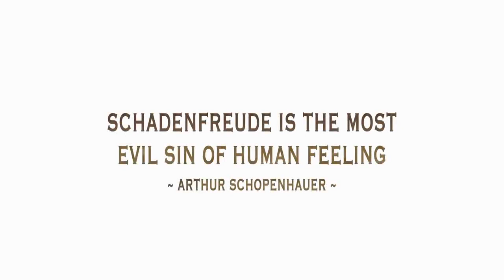San Diego Comic-Con Trailer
this is a real movie, i have made no edits to this.
looks great